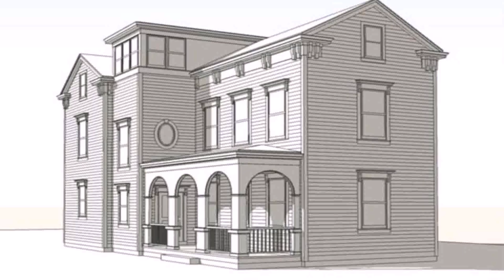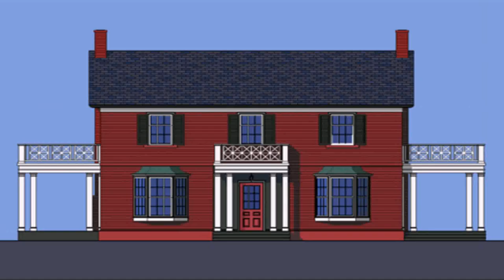Colonial Style House Elevations (see description) (see description)